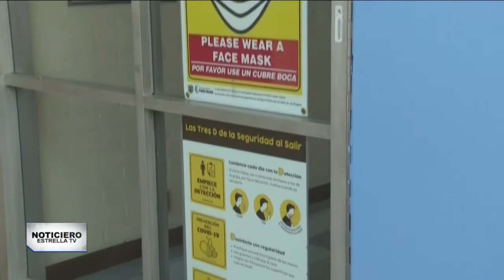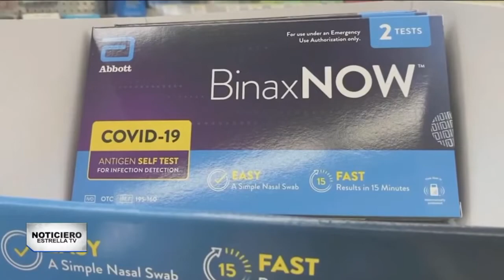Pruebas de COVID-19 gratuitas | Noticiero EstrellaTV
La CasaBlanca ofrece paquetes de diagnóstico de COVID19 gratuitos, sin importar la calidad migratoria del solicitante. ¿Cuáles son los pros y contra?